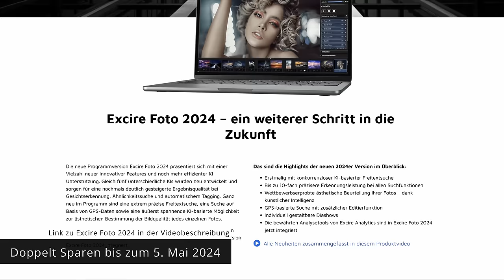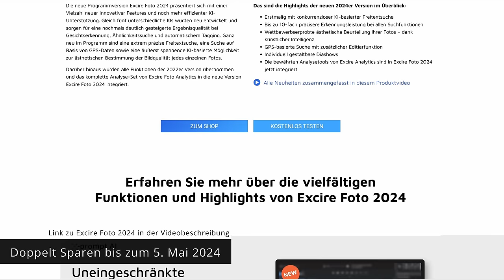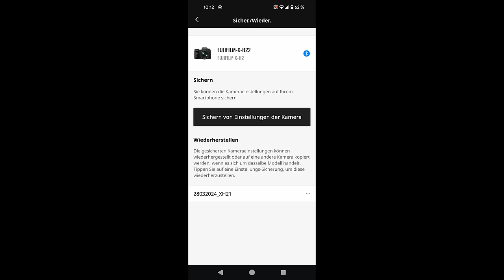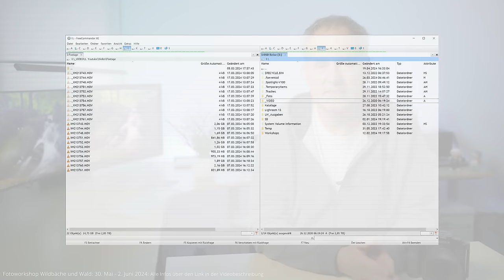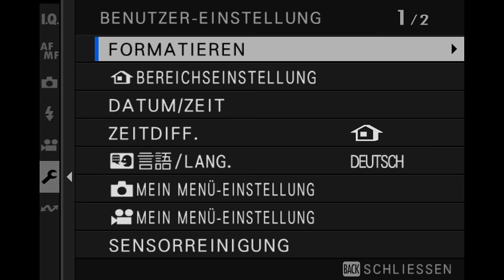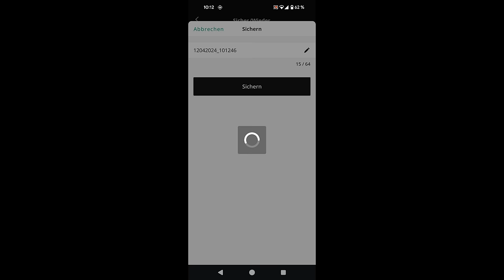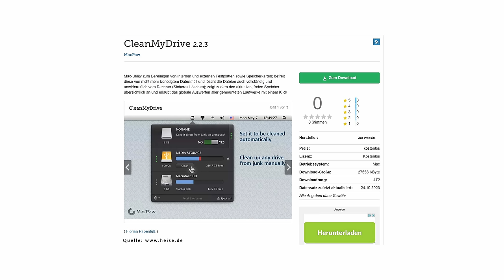UNGLAUBLICH: Apple Computer schalten Kamerafunktionen unveränderlich ab!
Apple Computer können an euren Kameras Funktionen abschalten, so wie mir das bei meinen Fujifilm Kameras passiert ist. Ich zeige euch was passieren kann und wie ihr das Problem lösen könnt (*).

(*) Hinweis zu dem im Video genannten Programm CleanMyDrive: Inzwischen wurde die Software vom Hersteller durch "CleanMyMac X" ersetzt. Das Programms ist jetzt kostenpflichtig 😕.

Inhalt
0:00 Das Problem
1:42 Die betroffene Funktion
2:12 Der Fehler
3:19 Die Ursache
5:39 Die Lösung
7:21 Das Problem vermeiden
8:16 Fazit